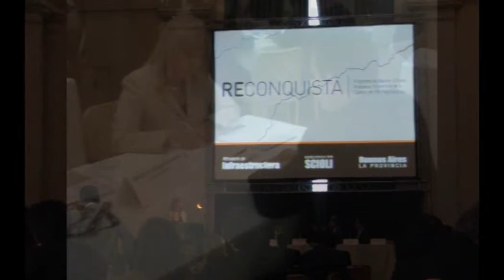Cristina Álvarez Rodríguez en radio Diez (González Oro - El oro y el Moro)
Hoy charlé con González Oro desde Río de Janeiro. Allí participé en el noveno Foro Latinoamericano de Liderazgo en Infraestructura "Generando Riqueza y Valor Público a través de Proyectos Estratégicos", que se llevó a cabo en el Hotel Copacabana Palace de Río de Janeiro, Brasil.